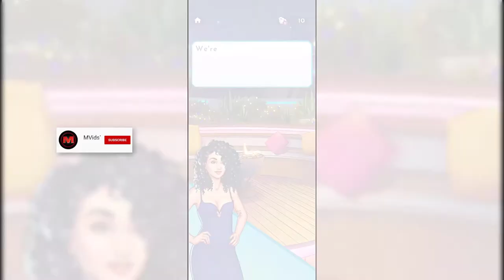Love Island 2 Romance Choices Gameplay - Feeling Excited!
Who will you pick for your first date? Will you be loyal to your partner, or will you explore the island for a little while? Find out who you'll pair with in this exciting new game!